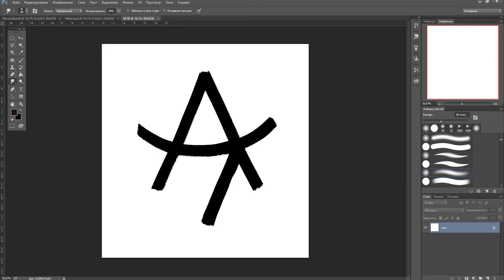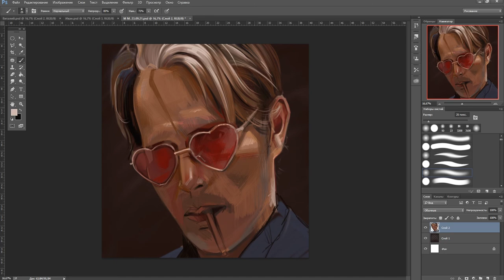Digital Painting Process. Mads Mikkelsen!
I really love drawing Mads Mikkelsen! He has interesting facial features. This is the fourth portrait with him. This time I painted with thin strokes and did not use color fill or a wide brush.